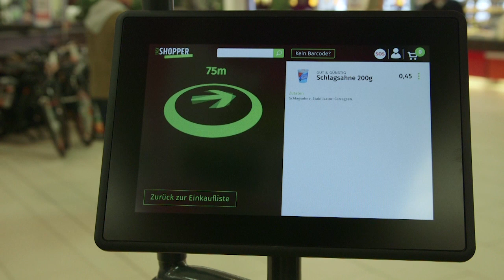Easy Shopper- Info Film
EDEKA Center Porta Westfalica mit innovativer Einkaufswagentechnik